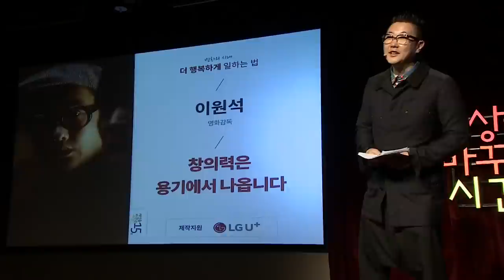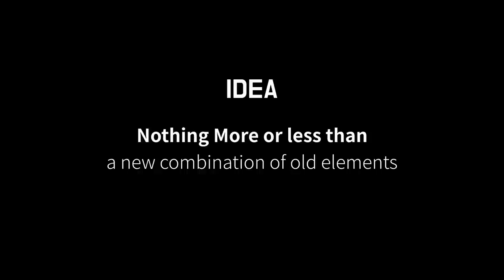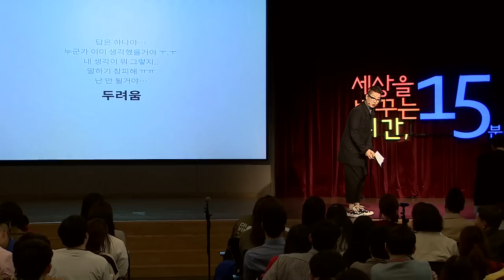세바시 767회 창의력은 용기에서 나옵니다 | 이원석 영화감독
✻ 이원석 감독의 강연 섭외는 세바시 페이지로 문의주세요!

강연자의 강연 소개 :

우리는 매일 수많은 아이디어를 생각해 내는 창의적인 사람이지만, ‘창의력’이라고 하면 스티브잡스, 아인슈타인의 이야기로만 생각합니다. “내가 창의적일 수는 없을까?”라는 고민을 하는 분들, "좀 더 창의적인 아이디어 없어?”라는 상사의 말에 시달리는 여러분께 창의력에 대한 저의 이야기를 들려드리고 싶습니다.